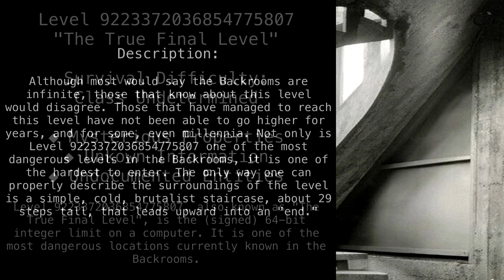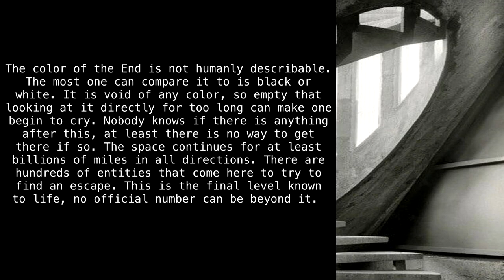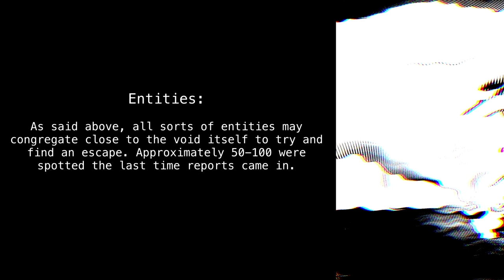Level 9223372036854775807 "The True Final Level" [Backrooms Fandom]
Truly, the last one.

Article by "Jacsar12".

Sections:
00:00 - Classification
00:40 - Description
01:56 - Entities
02:10 - Colonies and Outposts
02:26 - Entrances and Exits